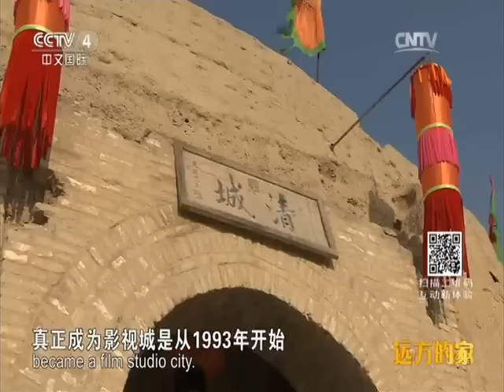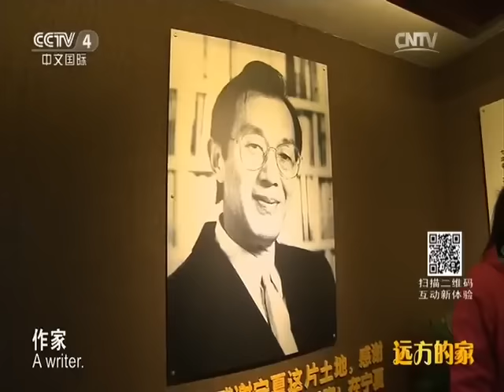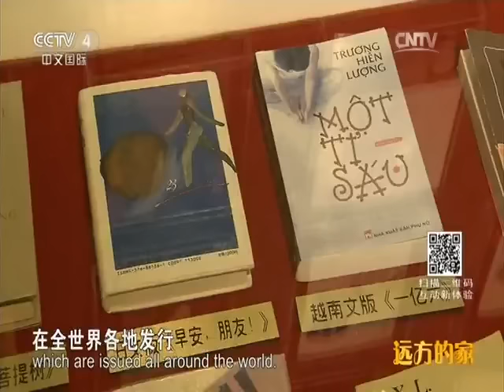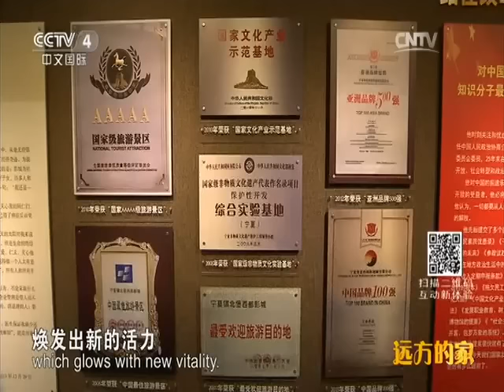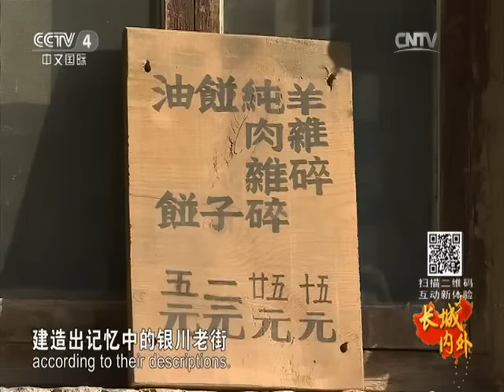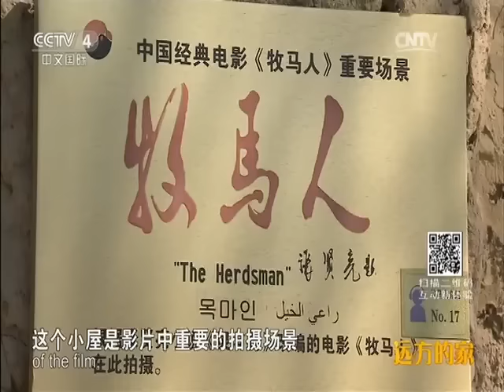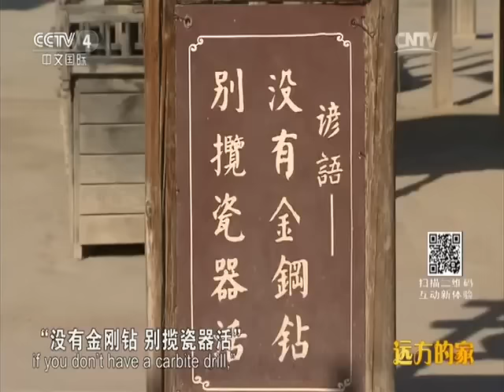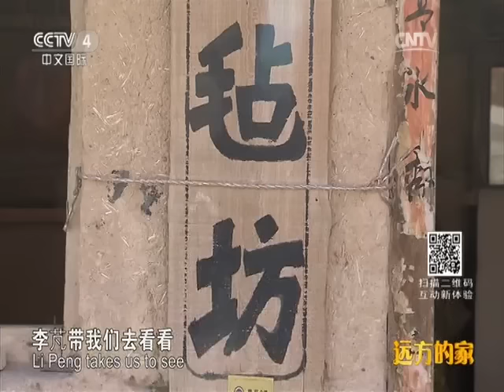20160302 远方的家 特别节目——长城内外（93） 贺兰山下 塞上银川